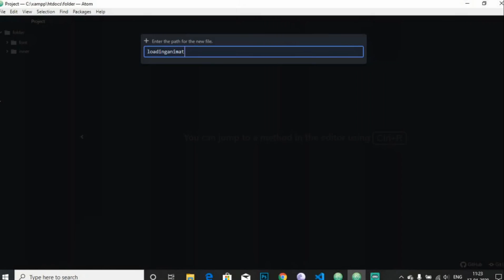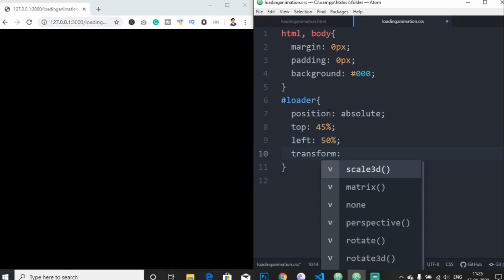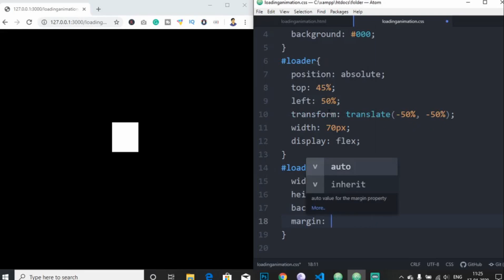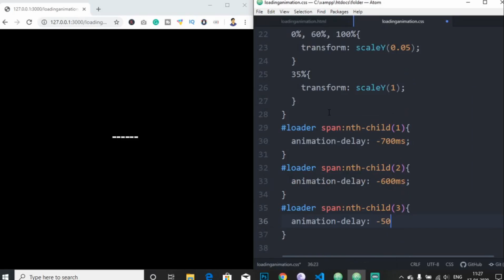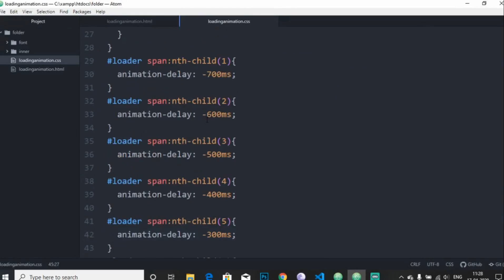Awesome Loading Screen Animation Using HTML & CSS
Here in this tutorial shown, How to Create an Awesome Loading Screen Using HTML & CSS from scratch